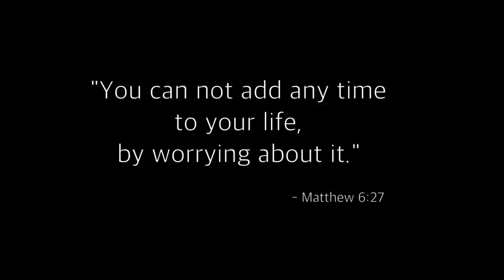2k17 WHAT'S UP ? ☺️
HD 1080 !!

Merci pour tous vos petits messages et commentaires ça fait énormément plaisir ! C'est tellement gentil ❤️

JOIN MY SNAP FAM ! : @maamichula

Gilda 💋